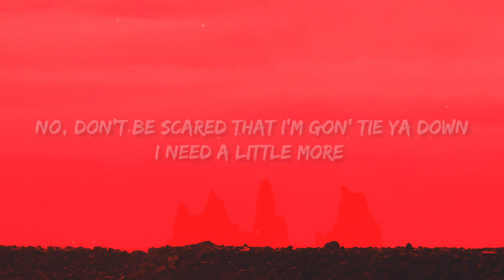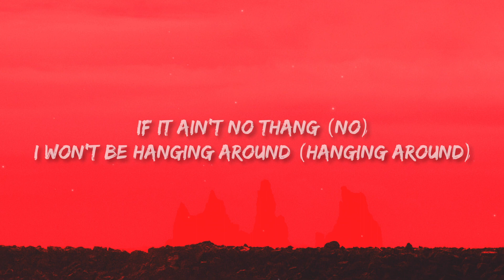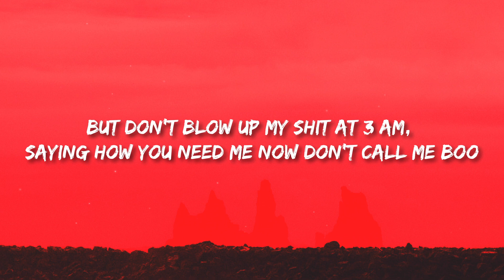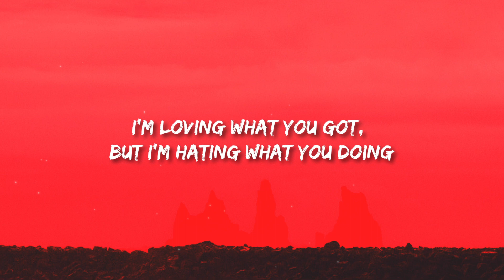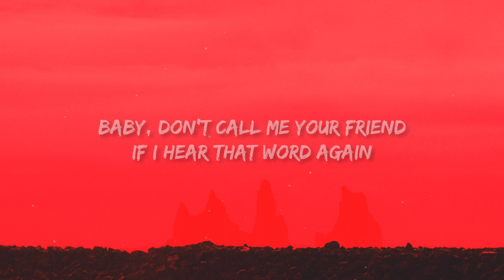Meghan Trainor - Title (Lyrics) | this an invitation to kiss my ass goodbye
Meghan Trainor - Title

(Lyrics):
[Verse 1]

[Verse 2]
But don't blow up my shit at 3 AM, saying how you need me now
Like you're some kind of ghost (Well, you're a ghost)

Kiss my ass goodbye
Give me that title
Come on, give me that title